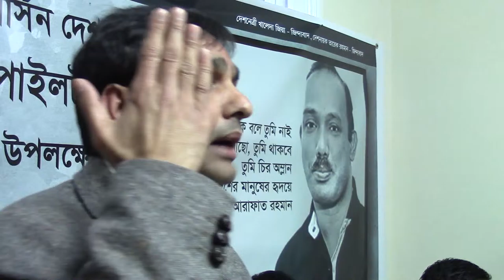Bangladesh Nationalist Lawyers Forum UK News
বাংলাদেশ জাতীয়তাবাদী আইনজীবি ফোরাম ইউকে-র উদ্যোগে ৪৫তম স্বাধীনতা দিবস পালন